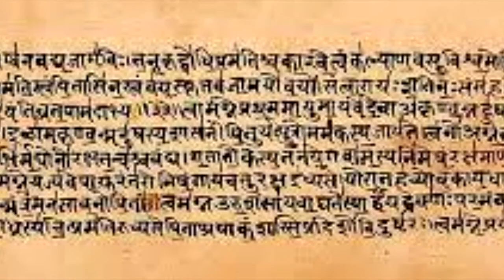COMO FOI A LIBERAÇÃO DE GAJENDRA.